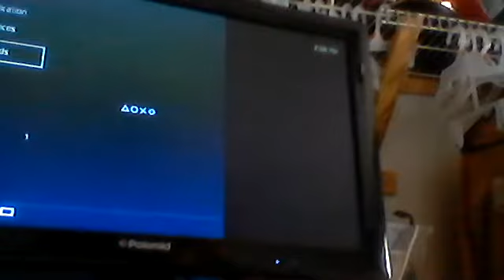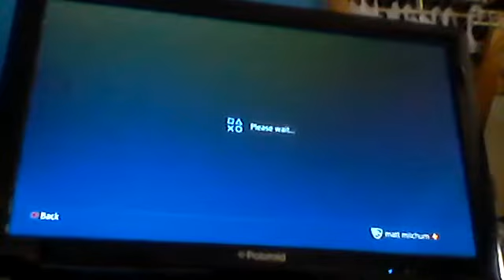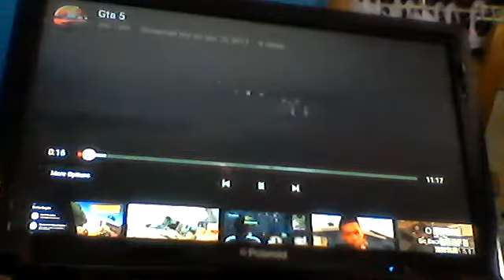dagner matt vs joe toth THE GAMES